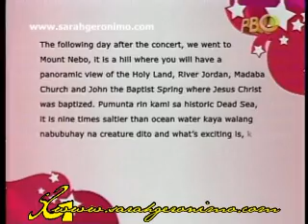Popstar Diaries 27Aug11 Part3 Jordan tour